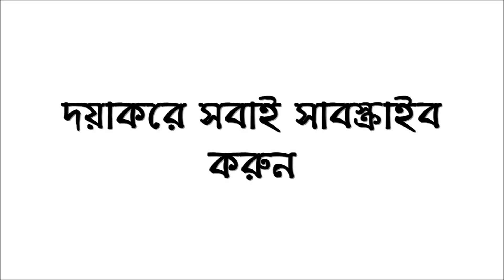যেভাবে তিব্বত দখল করে নিলো চীনা বাহিনী || ইতিহাসের সাক্ষী || Protests And Uprisings In Tibet In 1959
ইতিহাসের সাক্ষীঃ

শিরোনামঃ যেভাবে তিব্বত দখল করে নিলো চীনা সেনা বাহিনী।

বিস্তারিত তথ্যঃ ১৯৫৯ সালের ১০ মার্চ শুরু হয়েছিল তিব্বতে চীনা দখলদারির বিরুদ্ধে এক অভ্যুত্থান। তার পরিণতিতে দালাই লামা এবং হাজার হাজার তিব্বতীকে সীমান্ত পেরিয়ে ভারত পালাতে হয়েছিল। সেই অভ্যুত্থানের সময় লাসায় তিব্বতীদের প্রতিরক্ষার আয়োজনের দায়িত্বে ছিলেন নাওয়াং টংডক নাকেট।

১০ই মার্চ ভোরবেলা। নাওয়াং টংডক নাকেট যাচ্ছেন নবলিংকায় দালাই লামার বাসভবনে, তাকে দেখা দেথা করার জন্য ডাক পাঠিয়েছেন তিব্বতীদের সর্বোচ্চ আধ্যাত্মিক গুরু। তিনি দেখলেন, নবলিংকার পথে চলেছেন আরো হাজার হাজার লোক। তারা শ্লোগান দিচ্ছেন, "চীনারা চীনে ফিরে যাও।আমাদের চীনাদের কোন দরকার নেই।" নাকেট ছিলেন দালাই লামার নেতৃত্বাধীন কাউন্সিলের একজন সদস্য। সেদিনই দালাই লামাকে চীনাদের প্রধান ঘাঁটিতে একটি নাটক দেখার জন্য আমন্ত্রণ জানানো হয়েছে। কিন্তু তাকে বলা হয়েছে দেহরক্ষী নিয়ে না আসতে। তিব্বতীরা সন্দেহ করলেন হয়তো এটা তাকে আটক করার জন্য পাতা একটা ফাঁদ। দালাই লামা সবাইকে শান্ত থাকতে বললেন। তিনি নাকেটকে লাসায় ফেরত পাঠিয়ে দিলেন, আর বলে দিলেন, চীন যদি কোনভাবে লাসার বিক্ষোভকারীদের ওপর চড়াও হয় তাহলে তা মোকাবেলার জন্য প্রস্তুতি নিতে।

লাসা শহরে দোকানপাট বন্ধ, রাস্তা ফাঁকা। শহরের গুরুত্বপূর্ণ ভবনগুলো চীনাদের দখলে। নাকেট এবং তার সাথীরা চীনা সামরিক অভিযান ঠেকানোর ব্যবস্থা গড়ে তুললেন। তারা বুঝতে পারছিলেন, আক্রমণ অবধারিত। কয়েকদিন ধরে একটা অচলাবস্থা চললো। এরই মধ্যে দালাই লামা সীমান্ত পেরিয়ে ভারতে চলে গেলেন। ১৯ তারিখ এ খবর জানার পর চীনারা গুলি চালাতে শুরু করলো এবং তখনই সত্যিকার অর্থে শুরু হয়ে গেল তিব্বতীদের অভ্যুত্থান। চীনা বাহিনীর গুলিবর্ষণে বহু লোক নিহত হলো। নাকেট তার চোখের সামনেই একটি হত্যাকান্ড দেখলেন।

পরে তিনি নিজে দীর্ঘদিন ভারতে নির্বাসিত জীবন কাটালেন। চীনের সবকিছুই তখন নাকেট ঘৃণা করতেন। যদিও পরে ধীরে ধীরে তার সেই মনোভাবের পরিবর্তন হয়। চীনের কমিউনিস্ট সরকার যুক্তি দিতো যে তিব্বতের পশ্চাৎপদ সামন্ততান্ত্রিক পদ্ধতির কারণে দরিদ্র তিব্বতীরা নিগৃহীত হচ্ছে, এবং তাদেরকে মুক্ত করা দরকার। কিন্তু স্বাধীনচেতা তিব্বতীরা চীনকে দেখতো দখলদার হিসেবে যারা তিব্বতের সংস্কৃতি ও ধর্মের প্রতি হুমকি। প্রফেসর নাওয়াং টংডক নাকেট পরে তিব্বতের নির্বাসিত সরকারের পররাষ্ট্রমন্ত্রী হয়েছিলেন। এ ছাড়াও তিনি ছিলেন দালাই লামার সরকারি জীবনীকার। তার বয়স এখন ৮৬ এবং এখনো তিনি শিক্ষকতা ও বক্তৃতার জন্য পৃথিবীর নানা দেশে ভ্রমণ করেন।

অডিও সৌজন্যেঃ বিবিসি বাংলা।